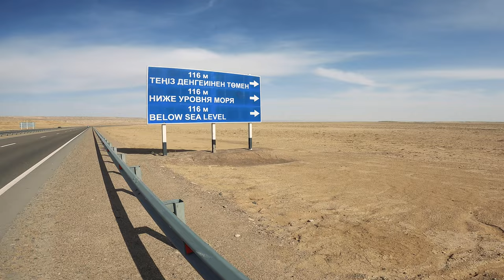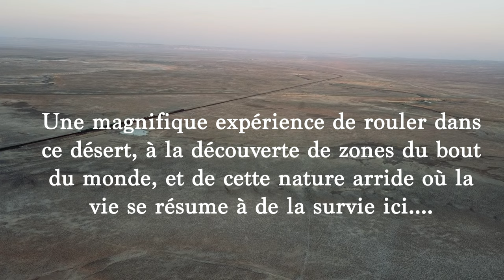Traverser le désert du Kazakhstan à vélo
11 jours et 1100 kilomètres à vélo depuis la ville d'Aktau à Beyneu au Kazakhstan à travers le désert. Une nouvelle étape dans ce tour du monde à vélo, la découverte de l'Asie centrale ! Des paysages sublimes et désertiques, de belles rencontres, de la fatigue et quelques galères pour cette belle étape en terre Kazakh.